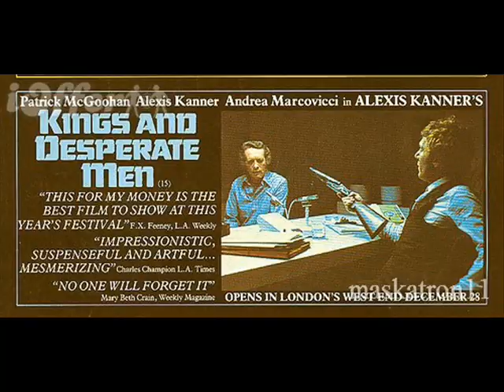Alexis Kanner's Full Interview At The ICA Theatre 1984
Alexis Kanner was invited to talk about his recently released film in the UK "Kings And Desperate Men" which starred himself and Patrick McGoohan and was directed and edited by him as well! .